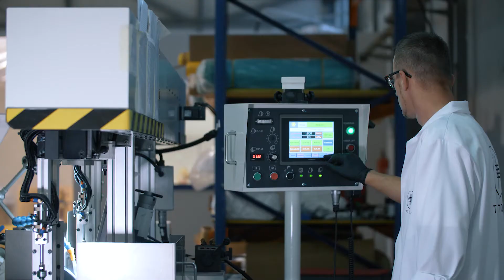What Is Thin-Ply Technology?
Nearly every graphite golf shaft on the market today is made by hand. We remove human error from the equation at TPT Golf. Our patent-pending, Thin-Ply Technology is an automated shaft manufacturing process that uses cutting-edge machinery and robotics to produce golf shafts that are optimized for every type of golfer.